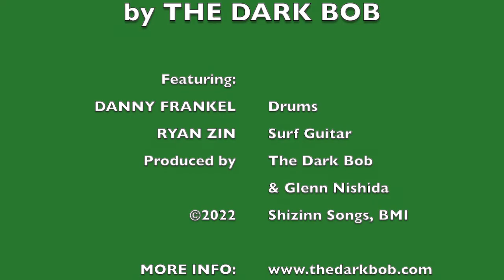BAD BOY (For Billy Al Bengston)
BAD BOY (for Billy Al Bengston) by The Dark Bob

Featuring Danny Frankel: Drums and Ryan Zin: Surf Guitar
Produced by The Dark Bob and Glenn Nishida.

Born in Santa Monica, California, THE DARK BOB was part of the first generation of performance artists that flourished in the restless art scene of Los Angeles during the 1970’s. He earned a BFA at the Art Center College of Design in 1974 where he studied with notable artists including Richard Diebenkorn and Llyn Foulkes.

It was there that The Dark Bob laid the groundwork for his art career when he co-founded the genre-blurring conceptual art team Bob & Bob. They are often cited as pioneers of performance art, and their artworks reside in major museums and public collections including the Los Angeles County Museum of Art, L.A.’s Museum of Contemporary Art and the Getty Museum.

The Dark Bob’s recordings have been released by PolyGram/Polydor Records, the Museum of Contemporary Art in Los Angeles, High Performance Records and the San Francisco Art Institute. His first solo album ONE BOB JOB (1982) is in the Audio Collection of New York’s Museum of Modern Art.

Archives of The Dark Bob’s solo career are housed in the Smithsonian Institute’s ARCHIVES OF AMERICAN ART, as are the papers and archives of Bob & Bob.

Says author/critic Kristine McKenna,
“The Dark Bob embraces pop culture at the same time that he parodies it. But above all else, he is a storyteller, and every facet of his visual art, live shows, his albums and films comes together to create a narrative; the abiding subject is love in all its permutations, and the dark forces that threaten it. He speaks with an exquisite combination of the absurd and the profound - and that is the source of his genius.”